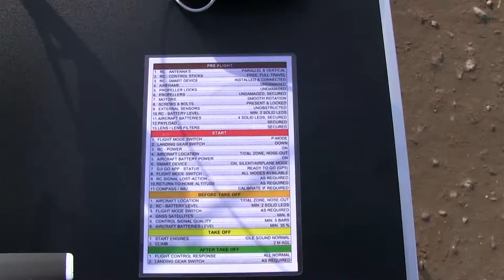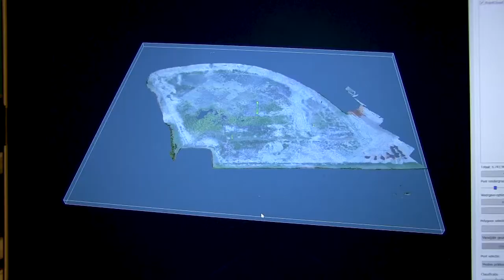Low Res 3D Drone Tutorial